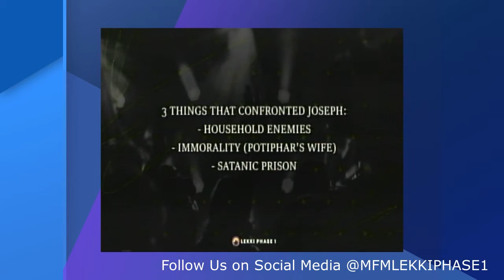Nothing Can Stop You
MFM Lekki Phase One TMPM